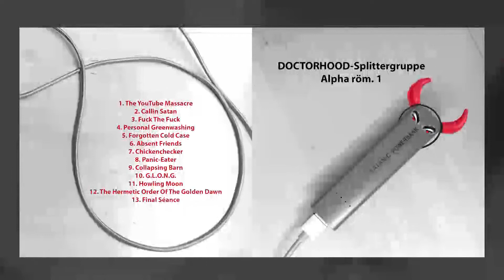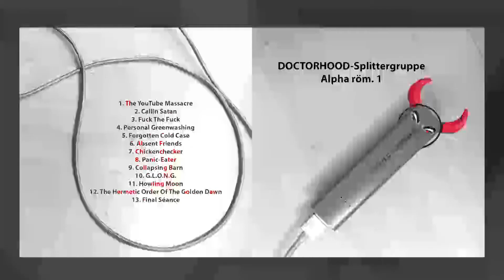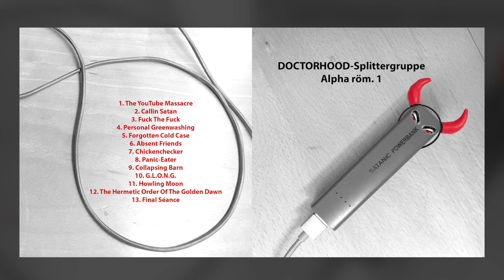DOCTORHOOD-Splittergruppe Alpha röm. I - Satanic Powerbank (2022)